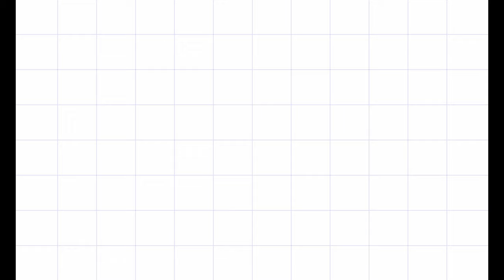Duy Tan University Students' Interview with Foreigners- Eng 168 V (Cody)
Entry 3

In this activity, I asked my students to conduct an informal interview with foreigners for them to practice their English speaking skills. It provides an avenue for the students to actualize the lessons in class. Interviewing foreigners exposes the students to a fun learning environment.

Leader: Diệp Nam Hiếu Thảo-CODY
Ngô Công Duy Thành-RED
Nguyễn Thị Thanh Thảo-BI
Phạm Đức Thiện-BIN
Nguyễn Tấn Thịnh-JOHN
Đoàn Thủy Tiên-AURORA
Trần Thị Ngọc Trâm-LISA
Nguyễn Huyền Trang-DEN